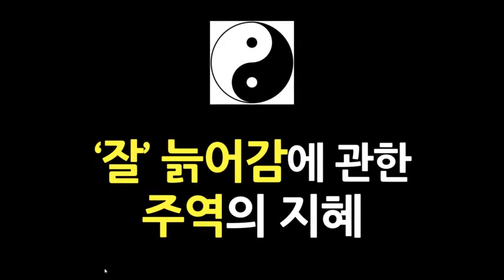[주역 체인지 코칭] 잘 늙어감에 관한 주역의 지혜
책추남TV 카카오 채팅방 (비밀번호는 네이버 까페에 공지에)

▶책추남 카카오 오픈 채팅방 (비밀번호: 네이버 까페에 공지)

(해외)
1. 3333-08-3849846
2. 예금주 영문명 WOOSEOK JO
3. 은행명: CITIBANK KOREA INC - KAKAO (SWIFT CODE : CITIKRSXKAK)
4. 은행주소: 24 CHEONGGYECHEON-RO, JUNG-GU, SEOUL, KOREA